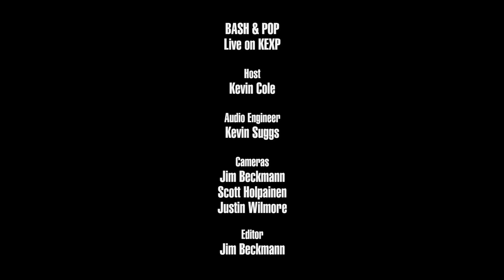Bash & Pop - Anybody Else (Live on KEXP)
presents Bash & Pop performing "Anybody Else" live in the KEXP studio. Recorded February 28, 2017.

Host: Kevin Cole
Audio Engineer: Kevin Suggs
Cameras: Jim Beckmann, Scott Holpainen & Justin Wilmore
Editor: Jim Beckmann